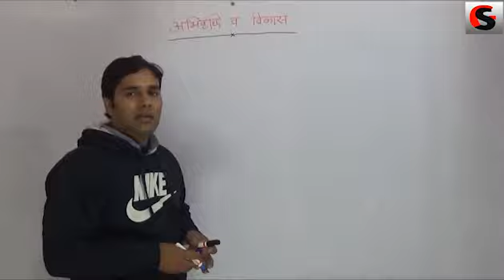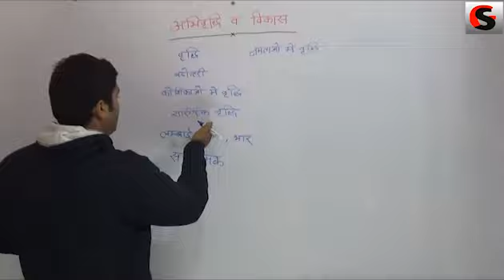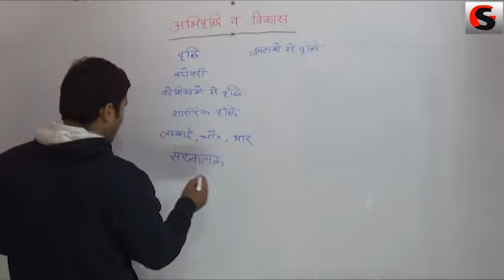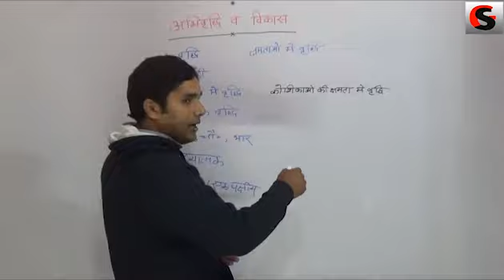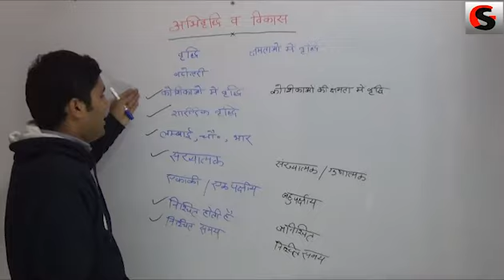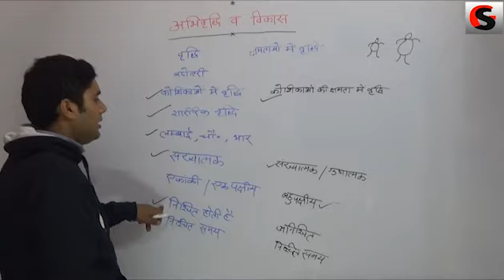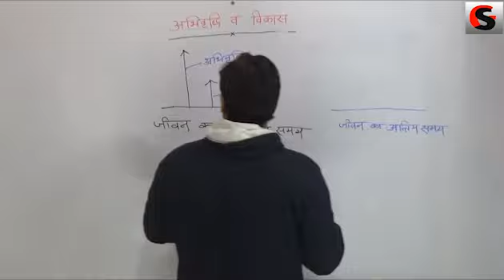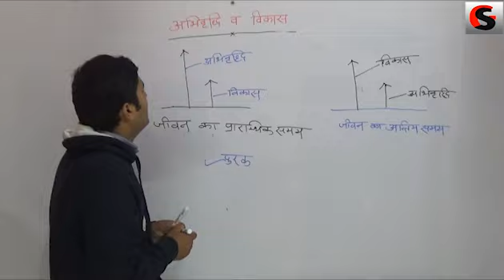🔴Live UPTET/CTET बाल विकास क्लास -2 . अभिवृद्धि और विकास. GS Mantra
Live TET & CTET class.